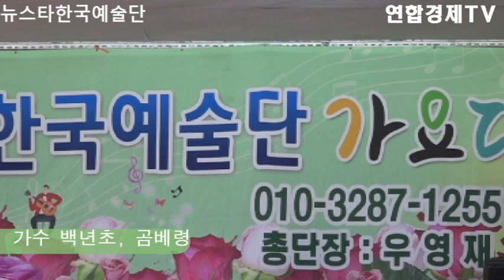가수 백년초, 곰베령(원곡.조은성), 뉴스타한국예술단 중랑구장미공원 정기공연ㅣ연합경제TV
연합경제TV는 뉴스와 TV, 방송, 미디어, 뉴스, 정치, 행정, 경제, 사회, 문화, 복지, 기사제보, 동영상, 오피니언을 제공합니다.